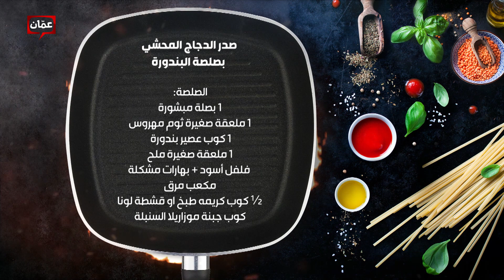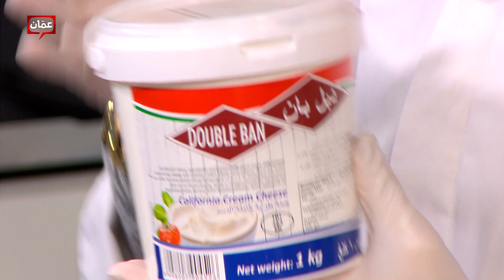بهار ونار - "صدر الدجاج المحشي بصلصة البندورة" الشيف امتياز الجيتاوي